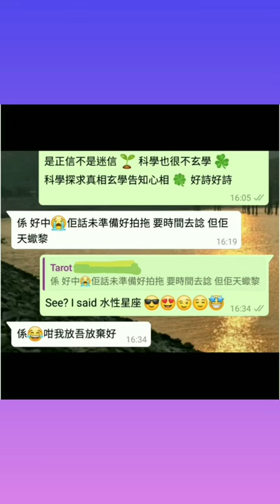塔占暖男星座運勢 ⭐天蠍座⭐ 23/5 - 20/6